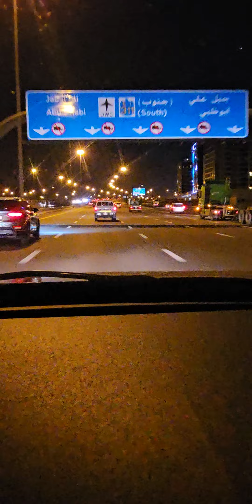🌹His FAITHFULNESS IS OUR SHIELD 🛡 1272. CAM2 Jesuslovesyou -ctto